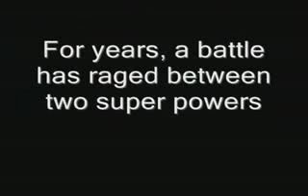Ferrari vs. Lamborghini siehe auch unten portalefinder.de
Hallo Sie haben sich gerade mein Video angeschaut. Da habe ich noch Etwas für Sie. Ferrari vs. Lamborghini YouTube is DEAD Techno Brüste Busen Titten girl hot sexy Pro Sieben TV Total Stefan Raab Fans lustige Tiere Autos Musik Amateur Hip-Hop Jackson Timbaland nackt fotos gratis Oliver Pocher Harald Schmidt The Next Uri Geller Show Beste Bohlen Sprüche GNTM DSDS Casting 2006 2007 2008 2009 Staffel Kandidaten porno Recall witzig Finale ficken Superstar Webcam Julia Sexy entlarvt betrug TrickYouTube is DEADTechno Brüste Busen Titten girl hot sexy Pro Sieben TV Total Stefan Raab Fans lustige Tiere Autos Musik Amateur Hip-Hop Jackson Timbaland nackt fotos gratis Oliver Pocher Harald Schmidt The Next Uri Geller Show Beste Bohlen Sprüche GNTM DSDS Casting 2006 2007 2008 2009 Staffel Kandidaten porno Recall witzig Finale ficken Superstar Webcam Julia Sexy entlarvt betrug Trick Lustig funny verarschung lol Act Privat TV Total Polizei Sex Shop Erotik House Electro Techno- Brüste Busen Titten girl hot sexy Pro Sieben TV Total Stefan Raab Fans lustige Tiere Autos Musik Amateur Hip-Hop Jackson Timbaland nackt fotos gratis Oliver Pocher Harald Schmidt The Next Uri Geller Show Beste Bohlen Sprüche GNTM DSDS Casting 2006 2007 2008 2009 Staffel Kandidaten porno Recall witzig Finale ficken Superstar Webcam Julia Sexy entlarvt betrug Trick zweite Fußball Bundesliga erste Bundesliga FC Bayern Schalke Werder Dortmund HSV Deutschland verarsche Show lustige Tiere funny lachen comedy Spaß wow Musik heidi klum germay top model Sport Tore lustigsten Zusammenfassung BMW YouTube Google Porsche